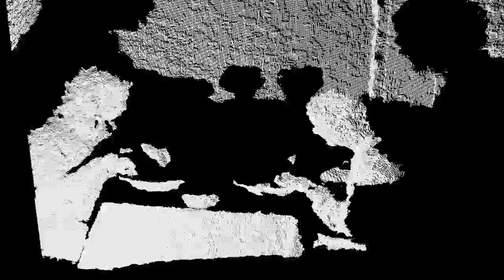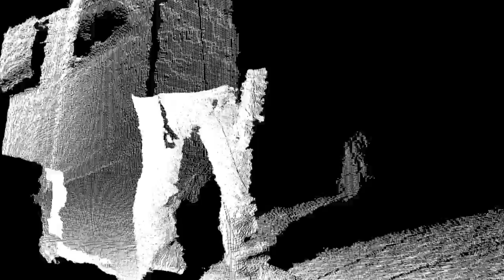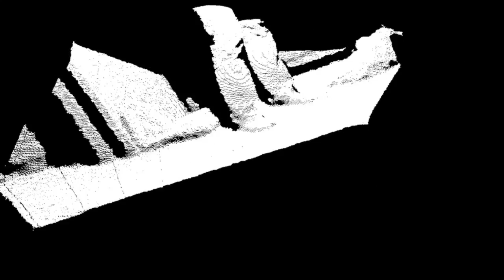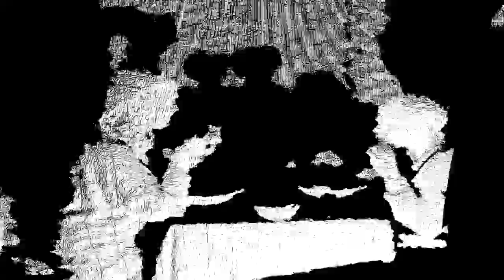Do as the blind man does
This production won a top ten placement at Nikolaj Kunsthal Focus Festival 2012.

Do as the blind man does, fill your cup with boiling water by the power of sound alone.